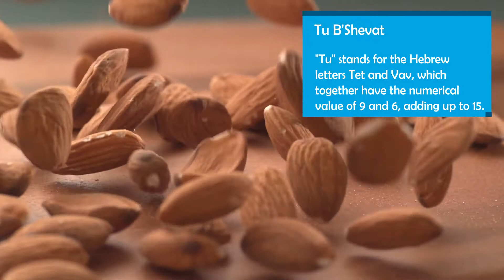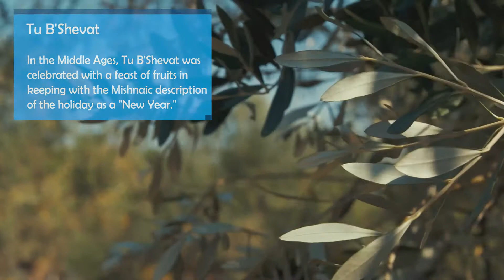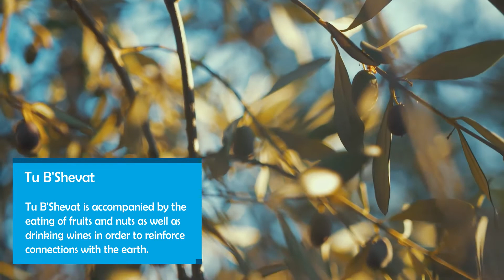JFGR Presents: Tu B'Shevat 2021